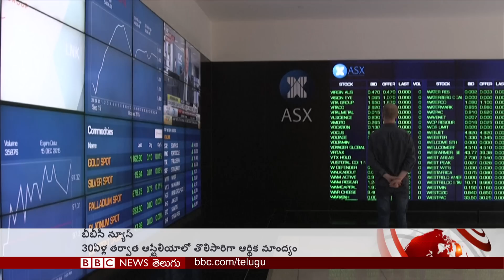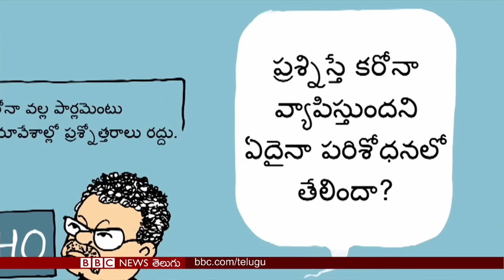Russia ప్రతిపక్ష నేతకు Novichok nerve agentతో విష ప్రయోగం చేశారన్న Germany – BBC Telugu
రష్యా ప్రతిపక్ష నాయకుడు అలెక్సీ నావల్నీపై నోవిచోక్ నర్వ్ ఏజెంట్‌తో విష ప్రయోగం చేశారన్న జర్మనీ; కరోనా తగ్గిన తర్వాత ప్రపంచంలో ఎలాంటి మార్పులొస్తాయి? ప్రజలపై నిఘా మరింత పెరుగుతుందా?; వలసల సమస్యను ప్రపంచం దృష్టికి తెచ్చిన అలెన్ కుర్దీ ఘటనకు ఐదేళ్లు; ఫ్రాన్స్‌ చార్లీ హెబ్డో దాడుల కేసులో కోర్టు విచారణ.. బీబీసీ ప్రపంచంలో..